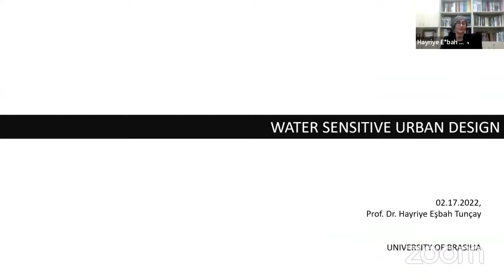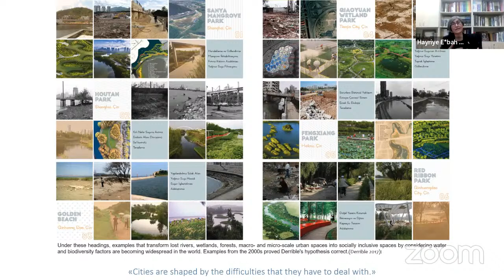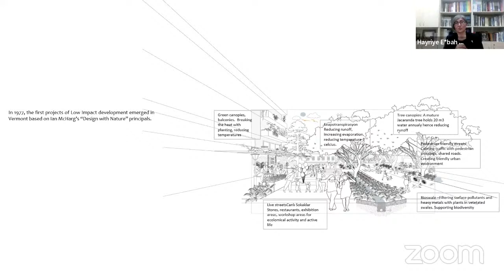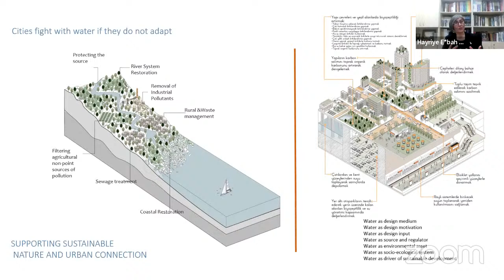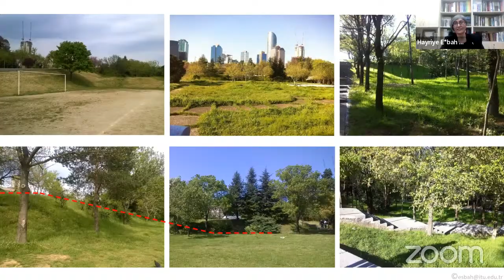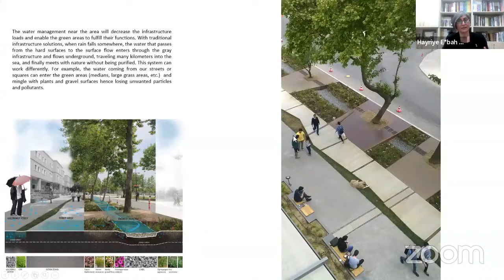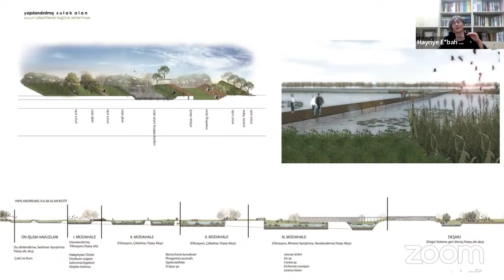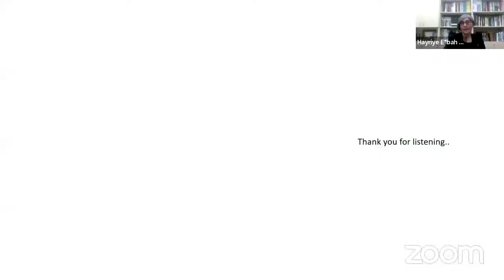Water-Sensitive Urban Design - Hayriye Esbah Tuncay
Ciclo de Palestras Urbanismo Sustentável promovido pelo Programa de Pós-graduação da FAculdade de Arquitetura e Urbanismo da Universidade de Brasília e o Laboratório de Sustentabilidade Aplicado a Arquitetura e Urbanismo.